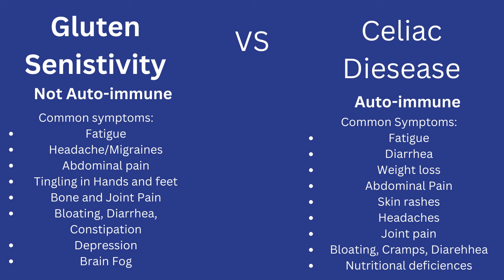Gut Health: The Key to Managing Anxiety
Feeling Anxious? It Could Be What's Living in Your Gut!

If you resonate with this video and you are looking for ways to heal your gut or find out if you could be sensitive to gluten or other foods check these out:

Glutenease (an enzyme in case you are sensitive to gluten and get glutened)

Want to know what to do if you get glutened and some overall ways to help your gut:

Gear Used to Create this video
Laptop {link}
Mic {link}

⏰ Timecodes ⏰
00:00 - Talks about the connection between gut and brain health.
00:45- According to John Hopkins research, there is a connection between the gut and the brain.
01:00- The connection between the "second brain" and the gut.
01:45-02:15- The speaker suffered from anxiety, depression and mood disorders and found a link between her mood and the food she eats.
02:50- Gluten intolerance can cause a variety of symptoms including abdominal discomfort, bloating, diarrhea, constipation, dizziness, mental confusion, disorientation, fatigue, mood changes, irritability, anxiety, sadness, chronic migraines, itchy skin, rashes, muscle joint and tendon pain, weak immune system, sleep problems, yeast infections, fertility issues, sugar and carb cravings.
03:50- Things you may experience if your gut is out of wack.
04:09 - Differentiates between Celiac disease and gluten intolerance.
04:35- Celiac disease is an autoimmune disorder while gluten intolerance is the body’s reaction to gluten that mimics symptoms of celiac disease.
05:00- There are a few ways to find out if you have a gluten sensitivity: getting tested by a doctor, eliminating gluten from your diet and see if the symptoms improve, and doing an elimination diet.
06:30- The speaker recommends an elimination diet where you eliminate everything you are sensitive to from your diet and then slowly reintroduce them one at a time.
07:20- The moodiness that can occur when getting glutened.
08:36- She also talks about a food sensitivity test where they test your hair follicles to see what you may or may not be sensitive to.
10:40- Inflammation that gluten can cause.
12:00- If you accidentally ingest gluten, there are enzymes that can help.
12:20- what to do if you think your dealing with a gut issue.
Video details:
This video explores the connection between gut health and mood. It details my experience with gluten intolerance and its impact on my well-being and things you may be dealing with as well. It also covers the difference between gluten intolerance and celiac disease, along with methods for testing gluten sensitivity.

My mission is to empower people to overhaul their lives one natural tip at a time!